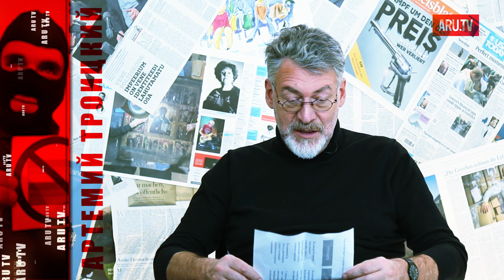Чеченцы угрожают Новой Газете за своих геев. Артемий Троицкий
Министр Чечни по национальной политике, внешним связям, печати и информации  Джамбулат Умаров обратился к главному редактору «Новой газеты» Дмитрию Муратову в контексте большого скандала с реакцией Чечни, последовавшей вслед за серией публикаций газеты о преследованиях и пытках за подозрение в гомосексуальных связях в республике. Заявление опубликовано в инстаграме члена правительства. Умаров предложил «Новой газете» выполнить три условия и прекратить «опасную перепалку».

Первым условием, по Умарову, должно стать извиние Дмитрия Муратова перед чеченским народом за «омерзительную чушь» (имеются в виду две публикации газеты о преследовании чеченцев). Умаров также предложил обязать журналистов «хотя бы поверхностно ознакомиться с ментальной спецификой региона» и ссылаться на «реальные источники».

АРУ ТВ - это проект партизанский и поэтому мы бедны, как церковные мыши. Поддержите наше творчество! Если у вас есть возможность и вам нравятся наши видео...  Это можно сделать через популярные платежные системы, их список вы найдете ниже:

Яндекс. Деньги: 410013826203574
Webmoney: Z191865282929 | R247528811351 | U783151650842